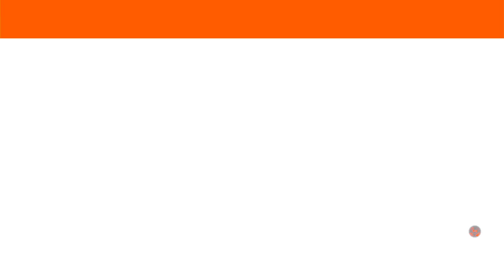WRC Generations [WRC3: Greece 2]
At noon, four participants are having lunch together. Even though they don't expect to the result, they just hope that they'll join in the famous team. Mister A (pseudonym) tells them that "To be the driver WRC, it isn't just driving the full optioned rally car, but you need to go step-by-step. Start with the WRC 3, WRC Junior, which is the newbie driver. The, it's continued to the WRC 2, until the WRC, the main class and famous of the rally." Gustav's just listened that, and he thinks that he wasn't got choosing at all. "From the interviewing, I think I did the unconfident surely." Franky saw that, so he makes Gustav smile by pulling his lips up. "Keep smiling, la petit.", said he with jokily. Four of them are laughing for that gag.

In the afternoon, it's the moment of truth. Kevin calls them in the room. After getting in, they have seen, Kellot, Laughy, and Prince Lumiere.

"First," Laughy starts up. "I'd like to thank you to be here as the participants of the Howl Wolf's newbie driver finding. And the result is on my hands." Then, Laughy shows the envelope to them. Then, Kellot assists to cut and open it for Laughy. Then, he picks the A4 up. "The result is in my hand now. First, I'll call for 2 people to walk ahead, for the nominee." Then, Laughy reads the list. And he looks at 4 people. "The first one is. Horace Rigcant." Then, the man named "Horace" walks at the front of them. "And. ," Laughy continues announcing. "The second is. Gustav O. Bezillian." Gustav's face is surprised after he heard his name. So, he walks ahead to the referees.

After Horace and Gustav is standing at the front of the referee. Laughy will announce then. "Horace, you gave the positive attitude to be the driver, but you need more driver skill to develop yourself." Then, Laughy looks at Gustav. "Gustav, your unconference is the hazard of yourself, but I believe that you can develop for better." Then, Laughy asks Horace and Gustav to turn back to two people behind. "Francois and Grigori, we are appreciating you can be here. Even though you aren't the driver of our team," the Laughy makes the gap of speaking before continuing. "But YOU ARE the Co-Driver of Horace and Gustav." That announced makes Everyone cheers and be happy so bad. Franky jumps to the sky, Horace uses his hands to cover his face because he is crying, Sparrow smiles and looks upon the ceiling, and Gustav, he slowly kneels down and starts crying. Then, Franky run to hugs Gustav to cheer him up. "WE DID IT, Bro. WE DID IT!!"

Then, four of them goes to hug together. "We did it, guys." Grigory says with tear drop. "Yeah, we did.", said Horace. "Okay, guys." Kellot calls them to pay attention. So, four them back to listen to them.

"You all are the member of Howl Wolf already now. We hope that you will do your best in each event is coming. First, you need to try your skill at the WRC 3, WRC Junior, which is for new drivers try their skill. Then, after done the final event, we'll calculate your event scores with the final test, to promote to the WRC 2. So, congratulation to everyone.", said Laughy. Then, everyone here applauses for this project.

The writer forgot that this testing has the video recording for the YouTube's content in the Howl Wolf channel, and Emillion and Hector told all participants already.

After done this, time everyone will go back. Suddenly, Franky asks Gustav, Horace, and Grigory to go to the floating raft restaurant together in this afternoon. This raft is floated at the deep beach, far from the shore. Suddenly, Laughy in the naughy come behind them. "Can we go with you?", said he. Four them are flinched. "W-w-why not? Y-you can." So, thishuge member (and newcomer) will go to the raft restaurant together.